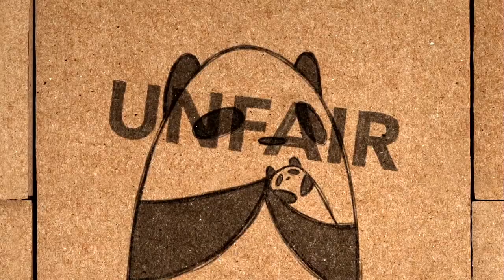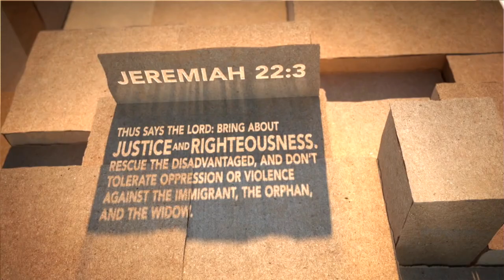Kingdom Over Politics | Human Race | 11am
This week we are invited into a conversation on racial reconciliation and building bridges into relationship with others.